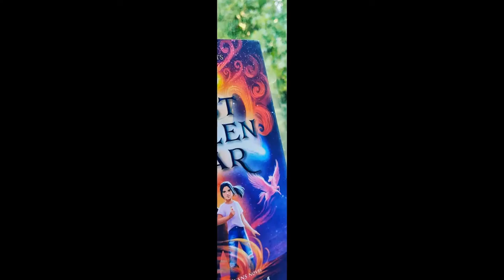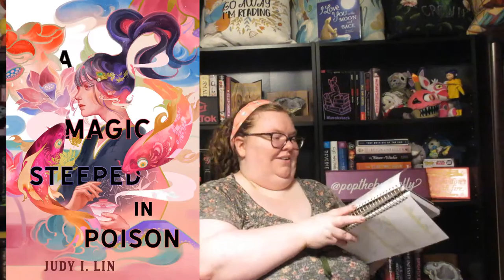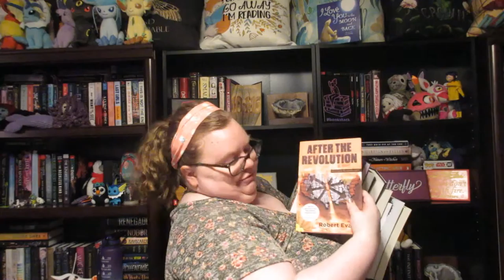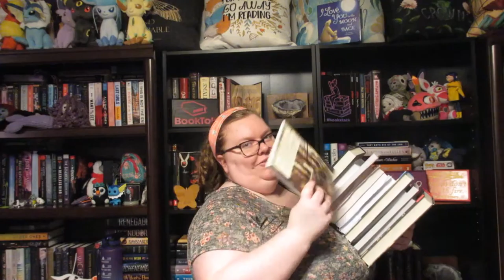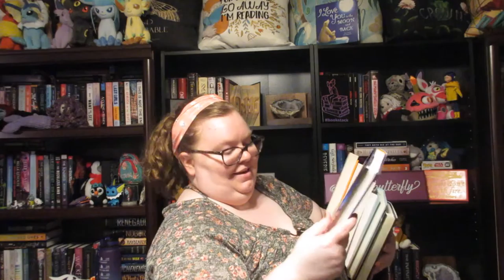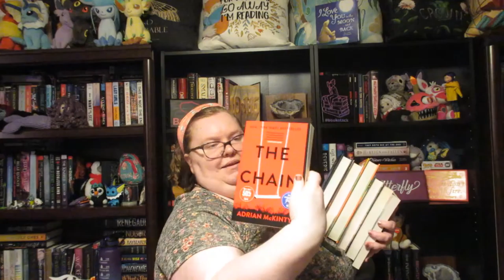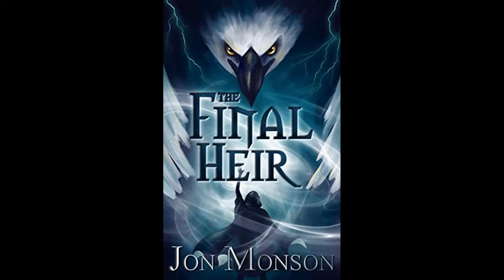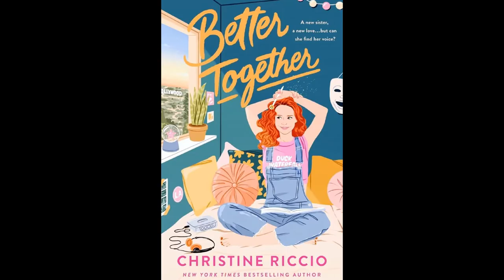April 2022 TBR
~*~Hey Bookies~*~

~*~Books Mentioned in Video~*~:

A Magic Steeped in Poison by Judy I. Lin
Love From Scratch by Kaitlyn Hill
The Match Breaker Summer by Annie Rains
The Blood Trials by N.E. Davenport
Hotel Magnifique by Emily J. Taylor
The Tiltersmith by Amy Herrick
Crimson Summer by Heather Graham
This Rebel Heart by Katherine Locke
Sofi and the Bone Song by Adrienne Tooley
Grow Up, Tahlia Wilkins by Karina Evans
Jordie & Joey Fell From the Sky by Judi Lauren
Mapmakers and the Lost Magic by Cameron Chittock and Amanda Castillo
The Fangirls Guide to the Universe by Sam Maggs
She Gets The Girl by Rachel Lippincott and Alyson Derrick
Story Magic by Laurel Gale
Myracles in the Void by Wes Dyson
Caught by Demons by Katherine Blanche
After the Revolution by Robert Evans
The Vinyl Undergound by Rob Rufus
Debating Darcy by Sayantani DasGupta
Kid Innovators by Robin Stevenson
The Legend of Brightblade by Ethan M. Aldridge
Spark and the Grand Sleuth by Robert Repino
It's the End of the World and I'm in My Bathing Suit by Justin A. Reynolds
Karthik Delivers by Sheela Chari
My Sister's Big Fat Indian Wedding by Sajni Patel
The Fantastical Exploits of Gwendolyn Gray by B.A. Williamson
Hunters of the Lost City by Kali Wallace
The Girl The Sea Gave Back by Adrienne Young
Trust True North by Gina Linko
Pioneering the Vote by Neylan McBaine
The Rent Collector by Cameron Wright
Descendant of the Crane by Joan He
Egg Marks the Spot by Amy Timberlake
Mortal Remains by Mary Ann Fraser
Bluebird by Sharon Cameron
Dream It & Do It by Holly A. Sharp
Fragile Remedy by Maria Ingrade Mora
The Wild World Handbook by Andrea Debbink
Imprison the Sky by A.C. Gaughen
Bookish and the Beast by Ashley Poston
The Disasters by M.K. England
Marvel's Voices: Pride by various authors
Curse of the Specter Queen by Jenny Elder Moke
Once Upon A Dream by Liz Braswell
Mirror Mirror by Jen Calonita
Go The Distance by Jen Calonita
Once Upon A Quinceanera by Monica Gomez-Hira
Black Girls Must Die Exhausted and Black Girls Must Be Magic by Jayne Allen
Frankie and Amelia by Cammie McGovern
Unearthed by Amie Kaufman and Megan Spooner
The Circus at the End of the Sea by Lori R. Snyder
We Sold Our Souls by Grady Hendrix
The Endangereds Book 1 and 2 by Philippe Cousteau and Austin Aslan
A Vow So Bold and Deadly by Bridgid Kemmerer
Heartless by Marissa Meyer
Catherine: The Great Journey, Russia, 1743 by Kristiana Gregory
Seige and Storm and Rise and Ruin by Leigh Bardugo
Rage by Cora Carmack
People We Meet on Vacation by Emily Henry
This Poison Heart by Kalynn Bayron
Labyrinth Lost by Zoraida Cordova
Neverworld Wake by Marisha Pessl
The Chain by Adrian McKinty
Forest of Lost Souls by Kamilla Benko
The Silent Unseen by Amanda McCrina
Mrs. England by Stacy Halls
Deeper in Providence by Riss M. Neilson
Heir of Blood and Secrets by Linda Xia
Business Not As Usual by Sharon C. Cooper
The Romantic Agenda by Claire Kann
A Duet For Home by Karina Yan Glaser
The Color of the Sky is the Shape of my Heart by Chesil
Turning by Joy L. Smith
The Girl You Killed by Leslie Wolfe
The Secret of the Rai Zamindars by Tanmoy Bhattacharjee
The Girl With The Golden Eyes by Samantha Hastings
Loteria by Karla Arenas Valenti
The Starless Crown by James Rollins
Sculpting Fables by Rachel Huffmire
(cont. in comments)